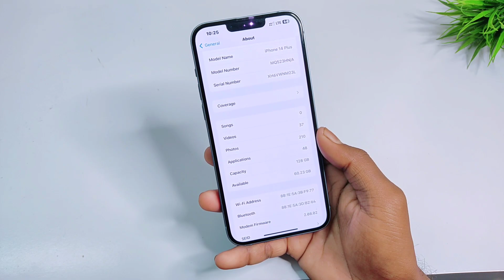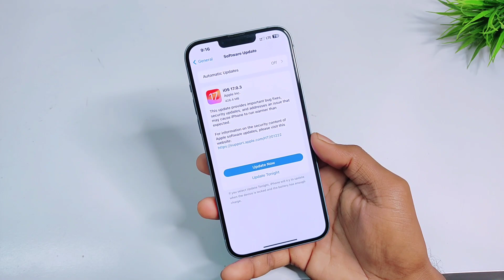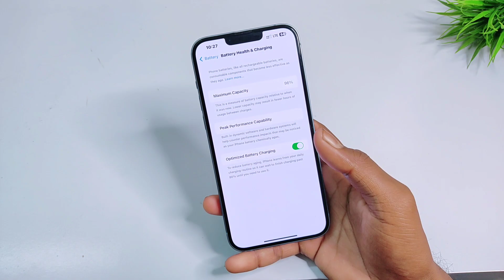IOS 17.0.3 New Major Update Released With Big Problem Fix | Should You Update OR Not..?